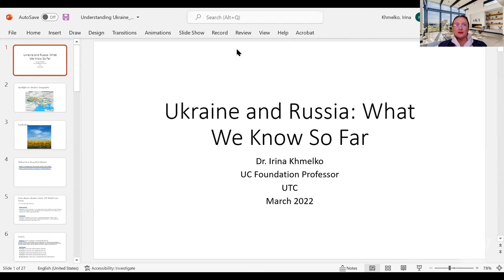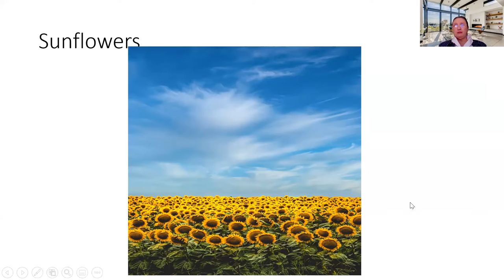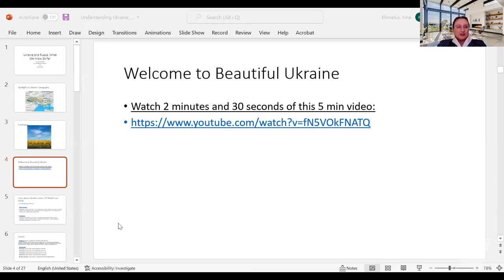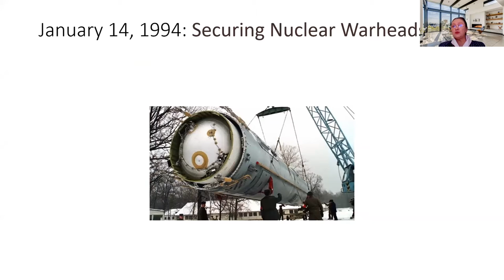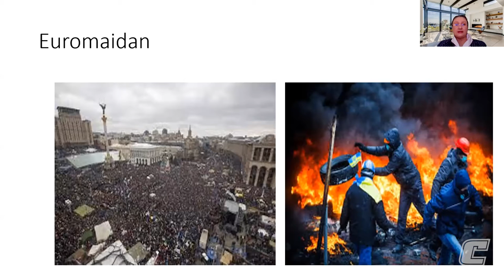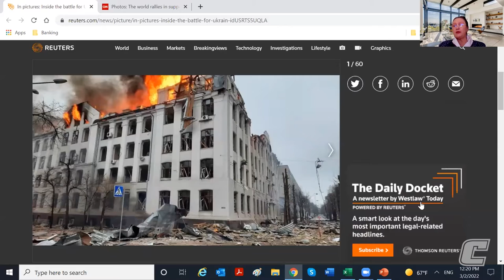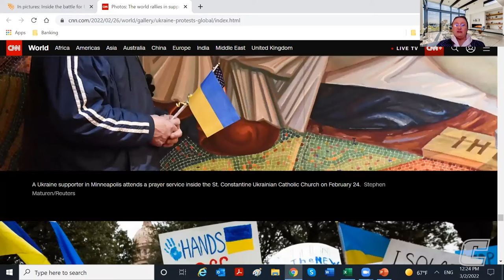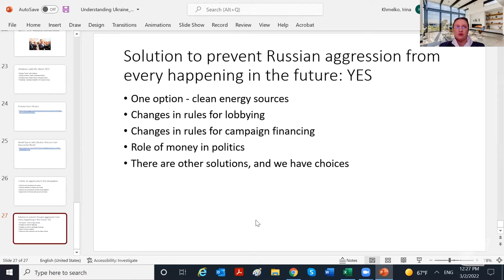"Ukraine Russia: What We Know Right Now" UTC Zoom Lecture